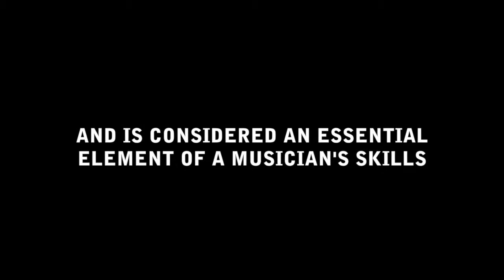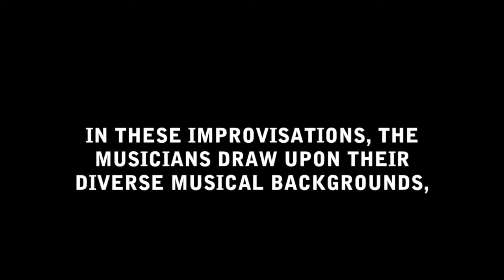Improvisation Sessions with RDAM Piano Professor Niklas Sivelöv and MCI Musicians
Improvisation is an important part of both Chinese and Western musical styles. Learning how to better improvise helped bond the musicians and involve them more deeply in their music. Prof. Niklas Sivelöv has taught the musicians special techniques to develop their improvisation skills and the result is recorded during May. Learn and hear more from one of the improvisation session from the video below.